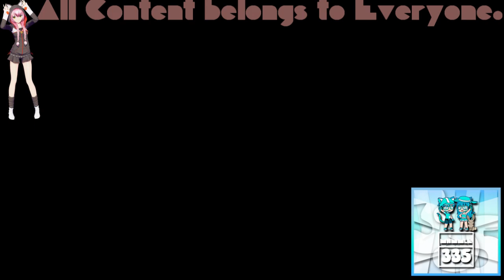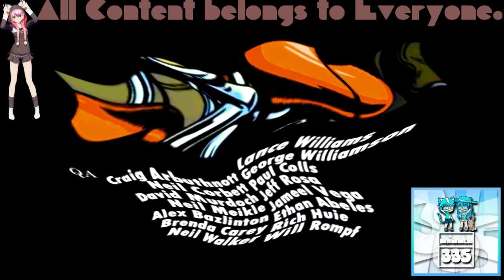(REQUESTED) GTA Liberty City Stories Opening Intro In Stereoup V3